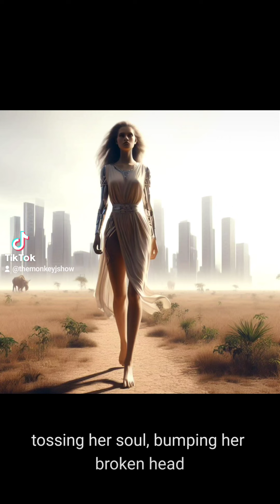They Want To Be You